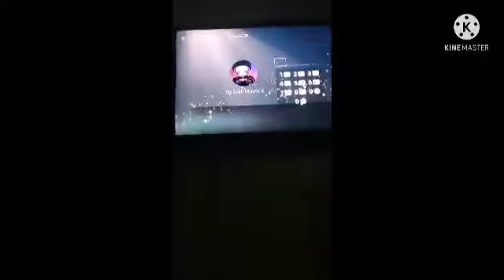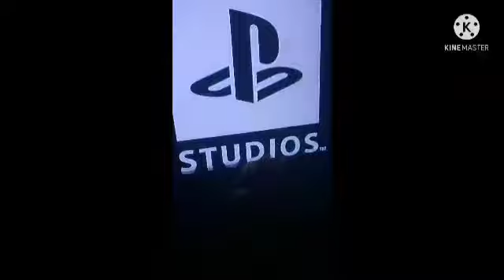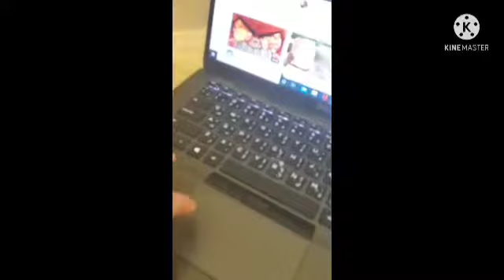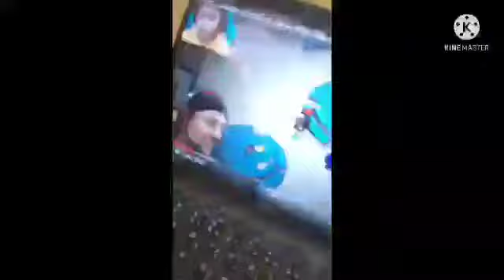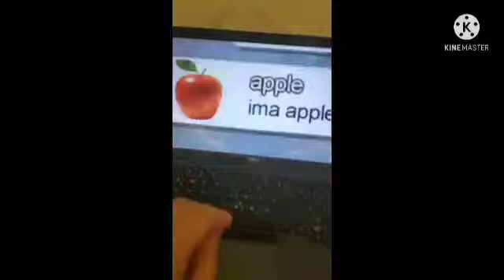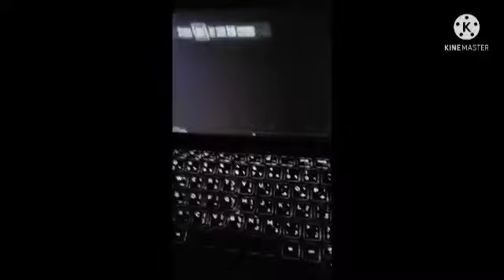Shark puppet having a NIGHTMARE! (PART 1) (FEARFUL HARMONY UNIKITTY JUMPSCARES SHARK PUPPET)